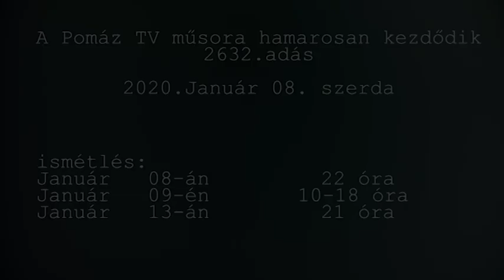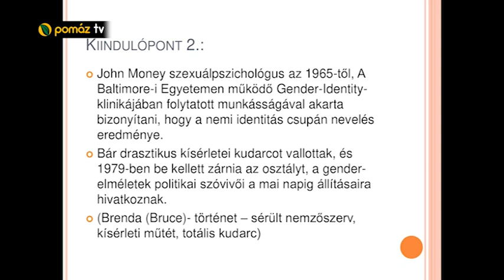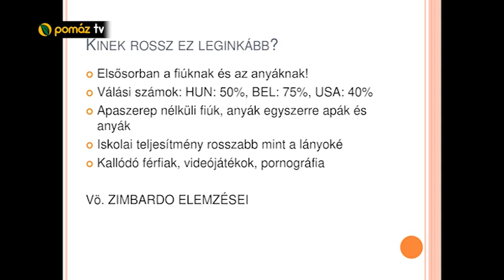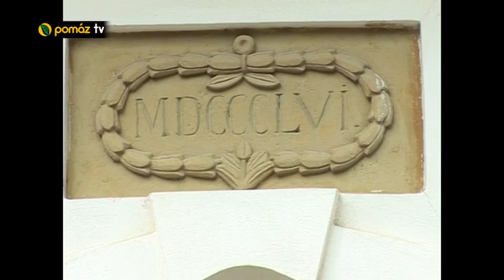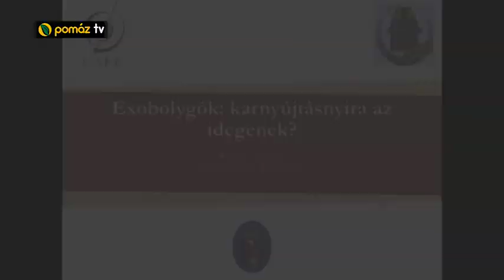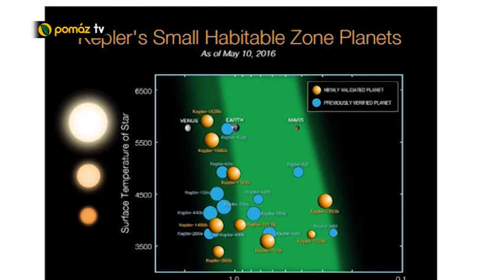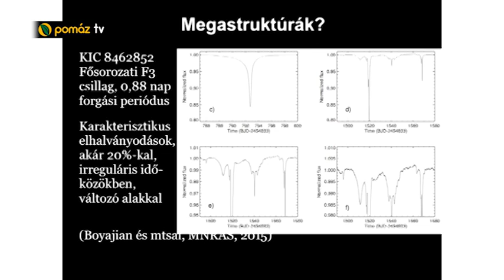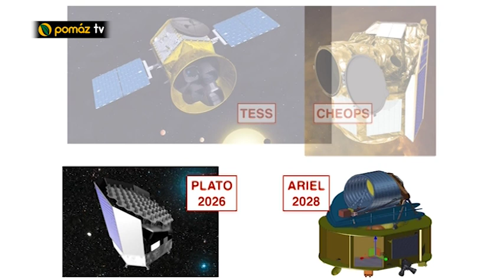2632 teljes adás